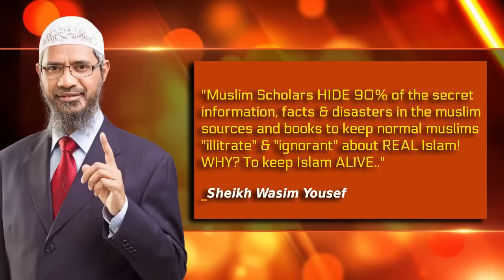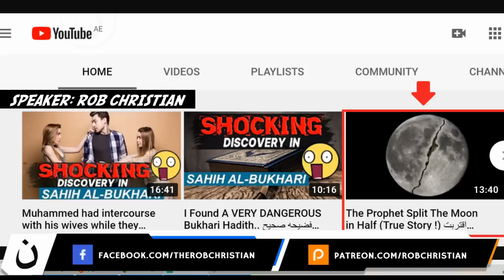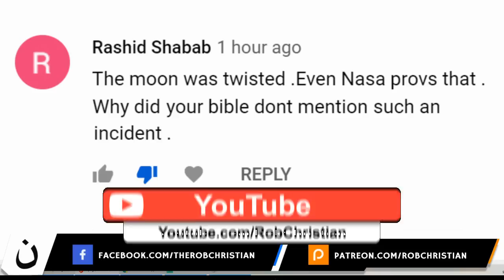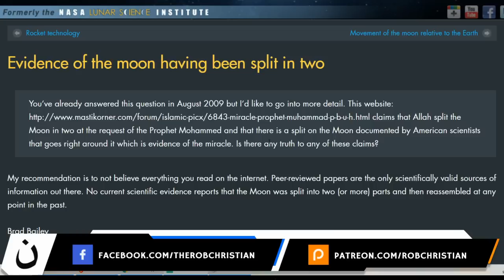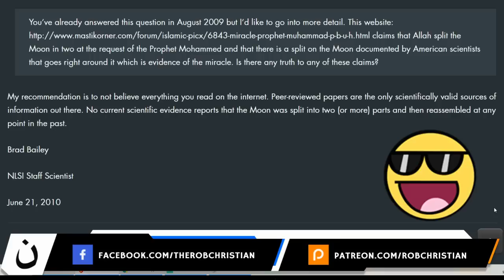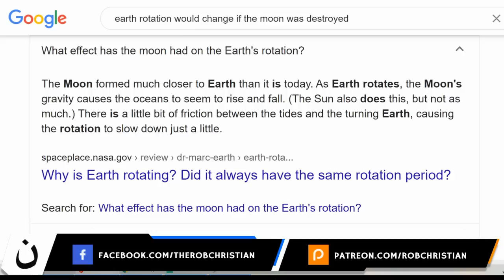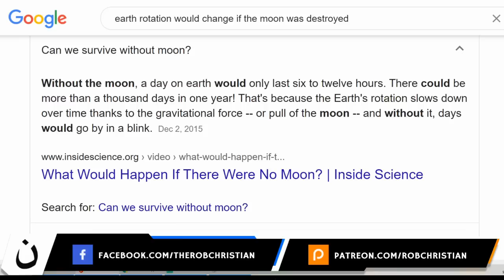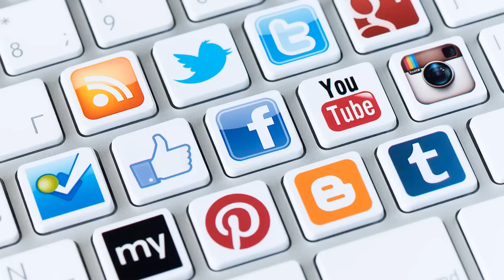Did the Moon Split in half according to NASA ?!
EXTRA INFORMATION & SOURCES:
🎬 Video: Did the Moon Split in half according to NASA ?!